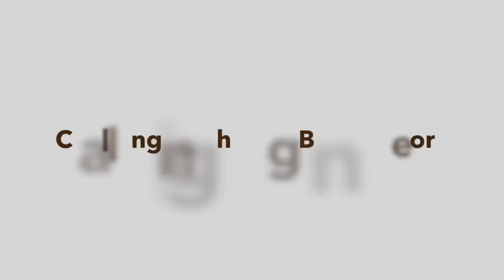Interview || Physicist Paul Steinhardt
University of Wyoming Mechanical Engineering and Honors student Annalise Gade interviews Dr. Paul Steinhardt, Albert Einstein Professor in Science at Princeton University.

Dr. Steinhardt will present “The Great Debate 2025: How the Universe Came to Be” at the University of Wyoming on Friday, April 25th, at 4PM in the Classroom Building (Room 129).